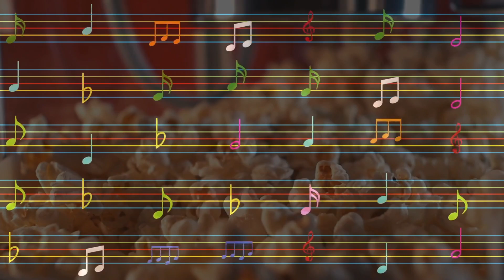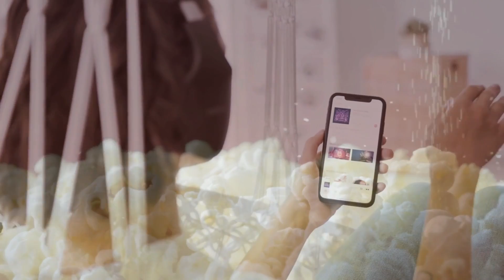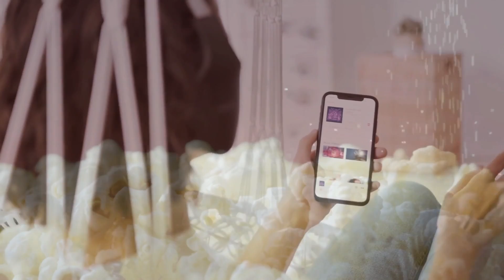Popcorn piano instrumental 432hz popcornbucket relaxing meditation popcorn popcorntime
Popcorn (Nov 17th 2023) Music by Matt Savina

You can enjoy several hours of listening with my full playlist of piano instrumentals - with new songs added daily.  All recorded in 432hz.

For ANY TIP AMOUNT ($1+) you can now DOWNLOAD all 25 mp3 files (audio) of my piano sessions from January thru June this year. (zip folder onto any device) This gives you the songs at your preferred price so you can listen online and offline ad-free!  THANK YOU💙😊  FYI: After you finish the tip payment you’ll have to click on “buy now” to proceed to the download page - but the price on that page is marked as FREE so there is no charge.

Use the links below or search your favorite music streaming app to find it.  Thanks for listening and sharing your favorites!